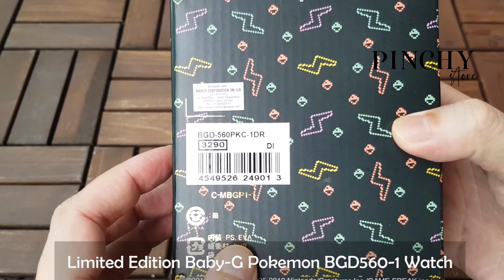Simple unboxing of 25th anniversary Limited Edition Baby-G Pokemon BGD560-1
A simple unboxing of this 25th Anniversary for Baby-G with a special Pokemon Pikachu collaboration model. This pikachu baby g model BGD560PKC-1.

Lovely packaging, as It comes packaged in a colorful box and of course its signature cool Poke ball. An 8-bit graphic of Pikachu on the back-light.